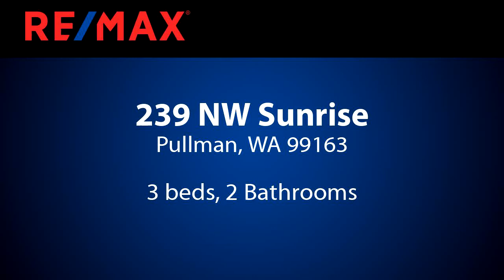Homes for sale - 239 NW Sunrise, Pullman, WA 99163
Pride of ownership show is in this home that has been loved by the same family for 24 years!  Recently refinished hardwood floors, new carpet, nicely updated kitchen including new SS appliances, gorgeous counter tops and abundant storage. Large, fenced yard with a spacious sunny garden spot, big enough to grow all your vegies!   Green-house/shed included along with many perennials, rhubarb, a Bing cherry tree and trees abound!  Enjoy two decks to capture shade most any time of day!  So many updates:  the home has a 40 year architectural shingle roof (new 2006), newer W&D and a new A/C unit in 2015!  An automatic sprinkler system and a compost bin included! On the bus route direct to WSU.  Great walking bike path to downtown.  See the 3D tour for a complete look at this home!

Bedrooms: 3
Bathrooms: 2
Square Feet: 2048
Price: $300,000

For more information about this property, please contact Kris Finch at or . You can also text 6002591 to 67299.